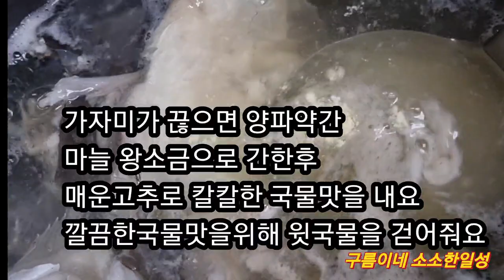쑥향에 기절한 봄도다리♡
봄엔 쑥향기 가득한 쑥도다리국을 먹어야지요~^^♡